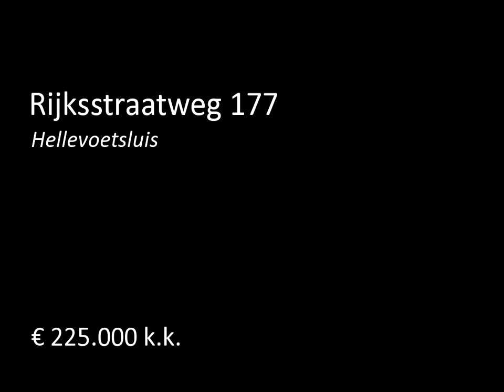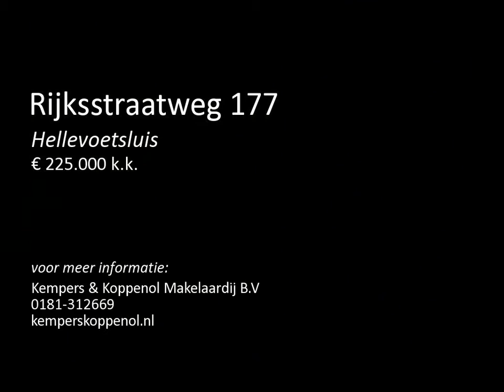Te koop: Rijksstraatweg 177 in Hellevoetsluis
Zeer bijzonder en in de loop der jaren gemoderniseerd vrijstaand(!) woonhuis met vrij uitzicht over de Nieuwenhoornse polder. Gezien de vraagprijs mogen we over een koopje spreken. Gezien de dingen die gedaan zijn kunnen we zeggen dat de woning direct te betrekken is. Tuinliefhebbers komen aan hun trekken want deze is zonnig en zeer diep. De badkamer is een verhaal apart en die moet u echt gezien hebben.

B.g: Entree in centrale hal met luxe toilet en toegang tot eetkeuken aan achterzijde. L...